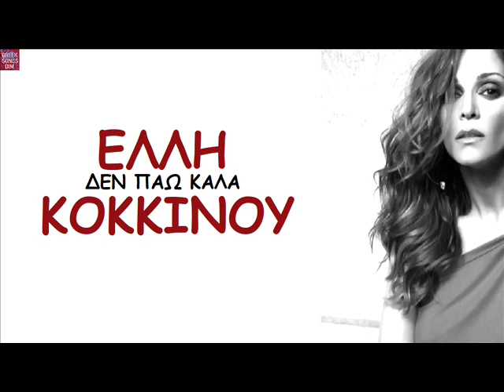Έλλη Κοκκίνου Δεν πάω καλά / Elli Kokkinou Den pao kala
Στίχοι: Νίκος Γρίτσης
Μουσική: Τάσος Παναγής
2007

Αυτά που κάνω δε θα τα έκανε καμιά
σε πλησιάζω και με διώχνεις μακριά
Τι παριστάνω ούτε κι εγώ δεν ξέρω πια
αγάπη ψάχνω σε αχάριστη καρδιά

Δεν πάω καλά δεν έχω μυαλό
σε θέλω αλλά δε βλέπω καλό
δε πάω καλά καθόλου εγώ
πληρώνω πολλά το δράμα που ζω
Πού θα πάει η κατάσταση
έχει γίνει αβάσταχτη
δεν αντέχω να μην έχω κάπου να πιαστώ

Αυτά που κάνω δε τα πιστεύω ούτε εγώ
για σένα πάω κατευθείαν στο γκρεμό
Αυτά που θέλω για σένα τα’χω στερηθεί
σβήνεις το γέλιο απ’τα χείλη μου πριν βγει

ΚΑΛΗ ΑΚΡΟΑΣΗ !!!